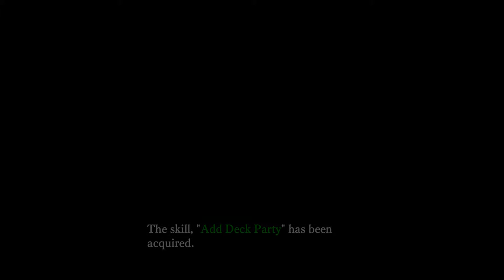Nights of Azure - PC Gameplay - Part05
Chapter02